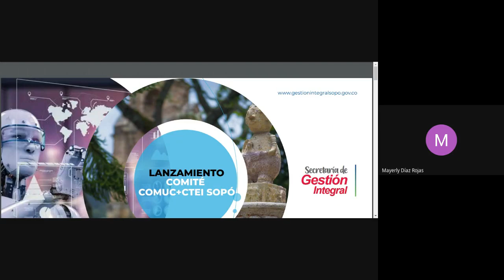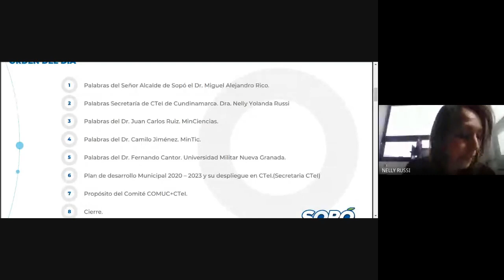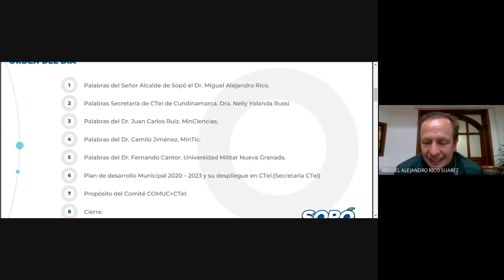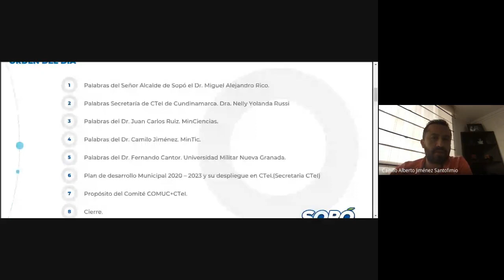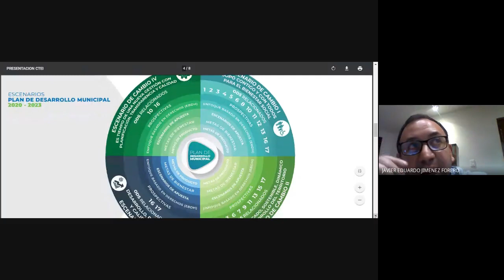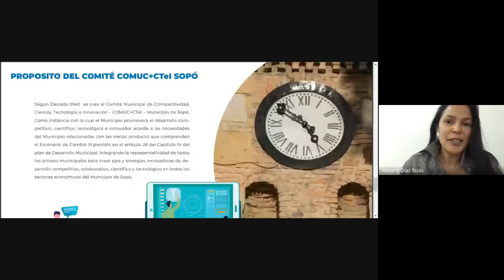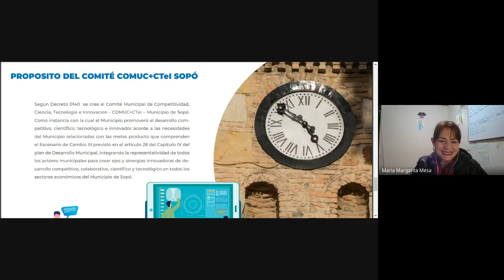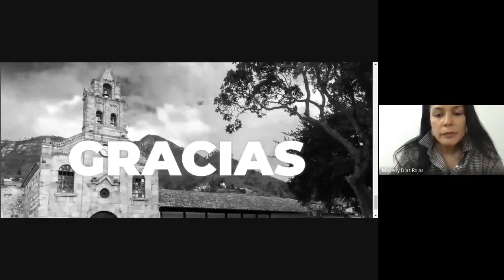Comité de Competitividad de Ciencia y Tecnología en nuestro municipio.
Desde Sopó queremos promocionar el conocimiento y la actividad científica para una mejor productividad contribuyendo al desarrollo y competitividad del municipio y de la región.

Por esta razón, hoy realizamos la primera mesa de trabajo para la conformación del Comité de Competitividad de Ciencia y Tecnología en nuestro municipio; el cual contó con la participación de delegados del  Ministerio de Ciencia, Tecnología e Innovación (CTI) ,  La Secretaría de (CTI) de Cundinamarca, La Cámara de Comercio de Bogotá, La Universidad del Bosque, El Concejo Municipal de Sopó, Clubes de Ciencia, Tecnología e Innovación Sostenible y miembros del Consejo Territorial de Planeación.